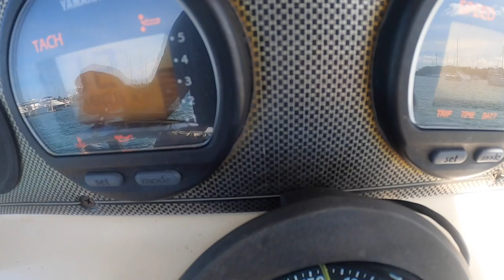Bottom Fishing in Miami Florida - Mutton Snapper ATTACKED By Barracuda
Trying to share my time on the water with YOU!!!

I run out for a couple hours before some family dinner plans. I get tight on a few mutton snapper and one gets attacked by a Barracuda.

If you want to have a replica of your fish made, check out